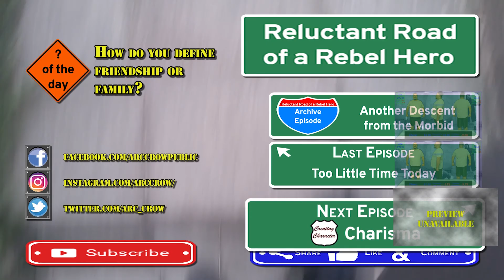Ramblings about trying to be better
Took a bit of a different approach to this video. Hope all of you enjoy it!

How do you define friendship or family?